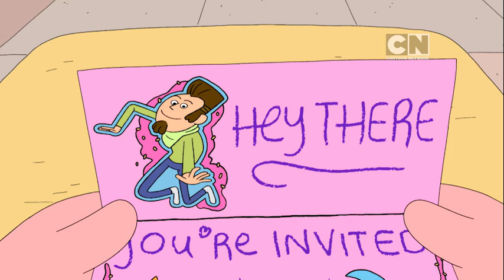Clarence - Slumber Party (Preview) Clip 1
Clarence finds a sleepover party invitation in class, only to find out later that it's actually a slumber party.